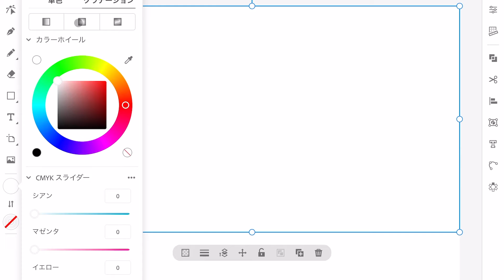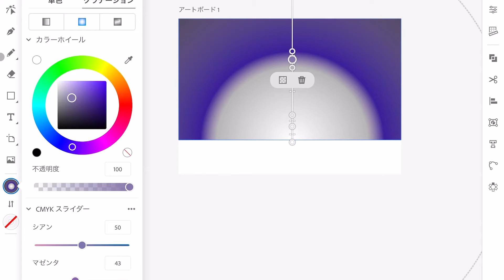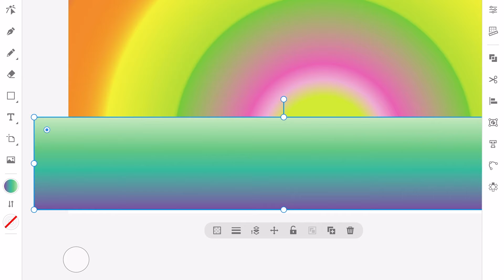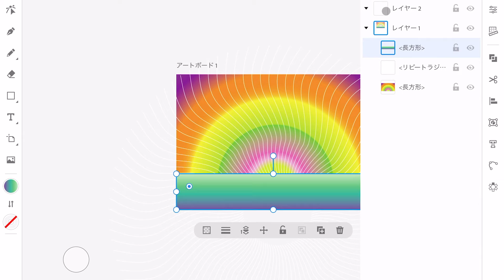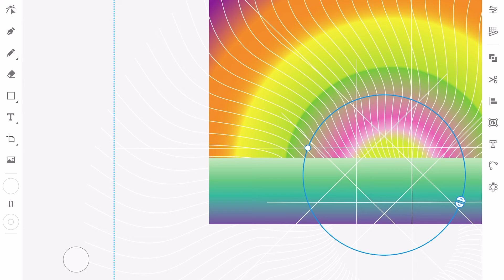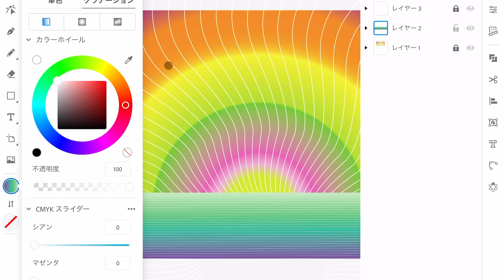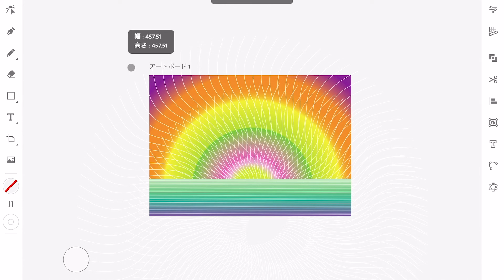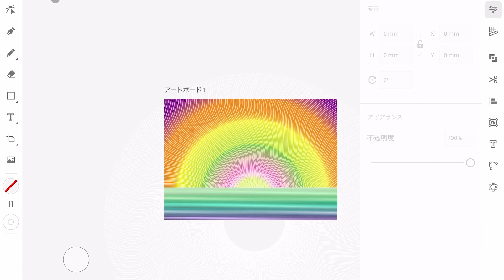iPad版Adobe Illustrator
チョコッと試しています！